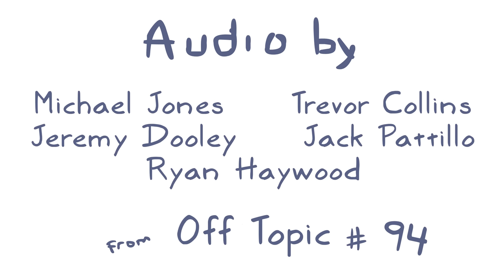Rooster Teeth Animated Adventures - Bulking Up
Michael and Jeremy have bigger appetites than their wives know.

Animated & Directed by: Jordan Battle